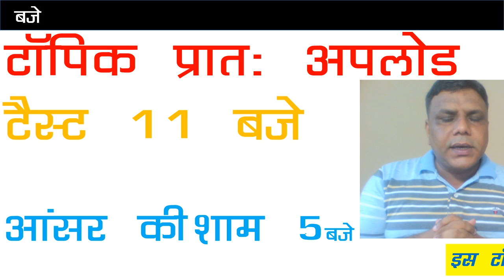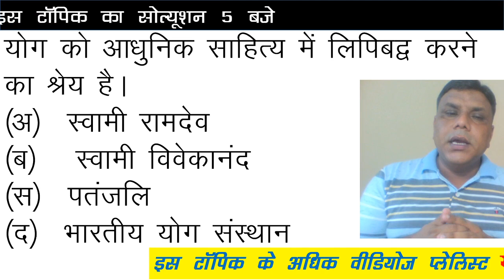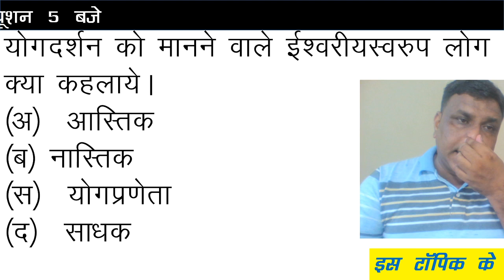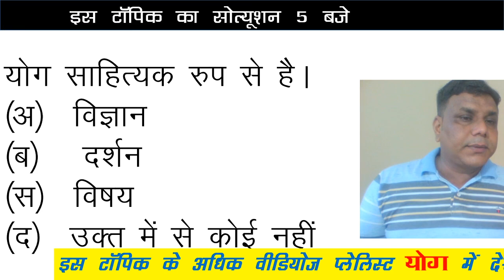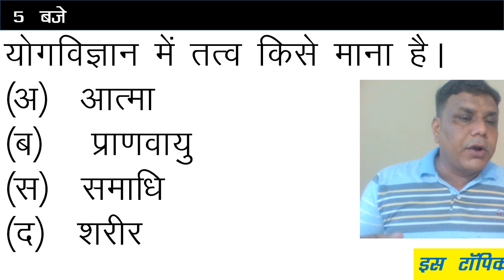टेस्ट पेपर योग 1@BHARATSINGHGURJARFOOTBALLCOACH